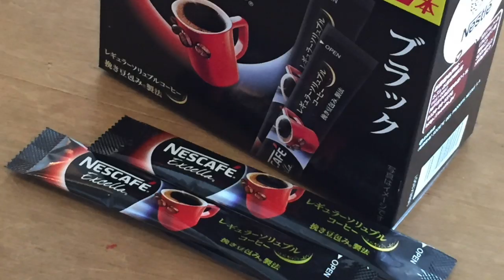コーヒーで描いてみよう YokoHarusaki Watercolor Coffee painting Illustration making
Illustration making
Harusaki  Watercolor

コーヒー画は濃淡で描くので初心者の方でも取り組みやすいです。

紙　ウォーターフォードホワイトF4
画材　インスタントコーヒーを濃くした液

季節の花々、風景の描き方を公開しています。